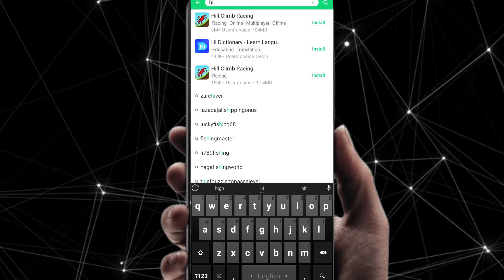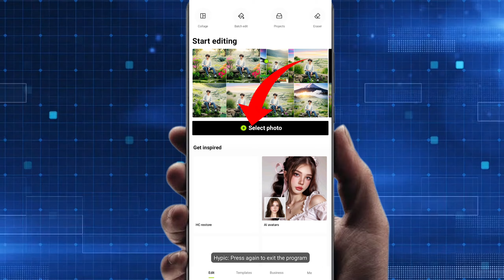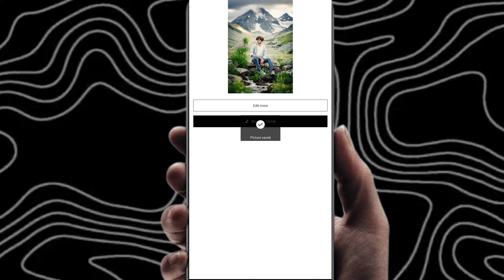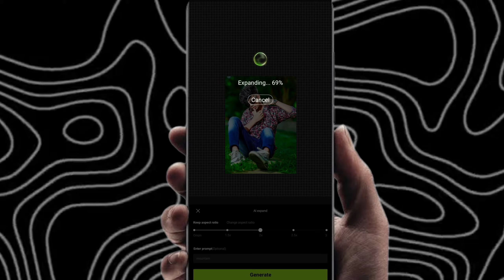😱 Instagram Tending Photo Editing | Hypic App Full Tutorial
Hypic App Photo Editing | Instagram Tending Photo Editing | Hypic App Full Tutorial